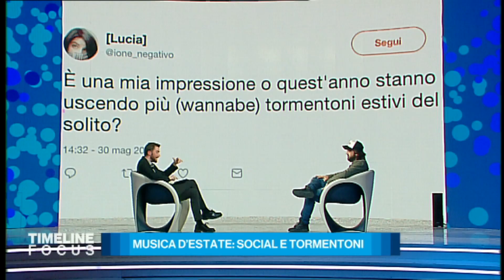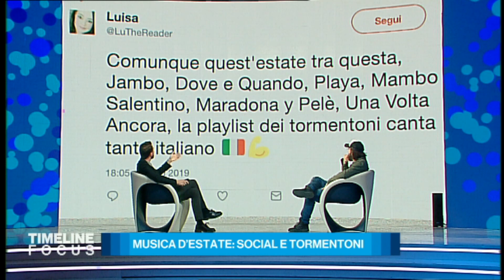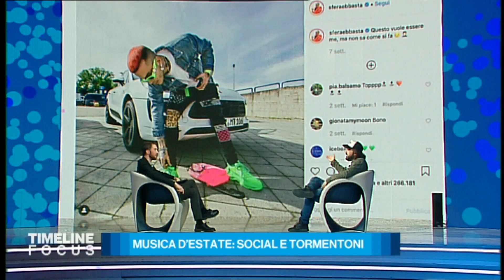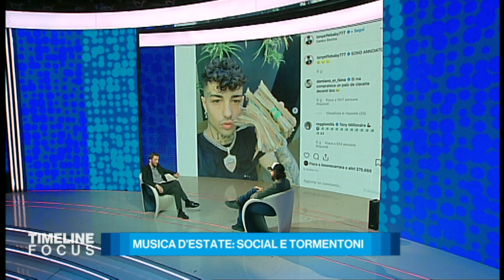L’invasione dei tormentoni, l’estate, i social: parla Piotta - Timeline Focus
Estate: tempo di vacanze, tormentoni e social. Marco Carrara intervista Piotta, grande rapper italiano autore di canzoni cult - Supercafone, La grande Onda - e insieme parlano dell’invasione di tormentoni estivi, il cambio della scena rap negli anni, i trapper su Instagram, il rapporto musica/social, la tendenza latino-americana, lo streaming…
Timeline Focus - Una storia alla settimana, dal primo all’ultimo social.